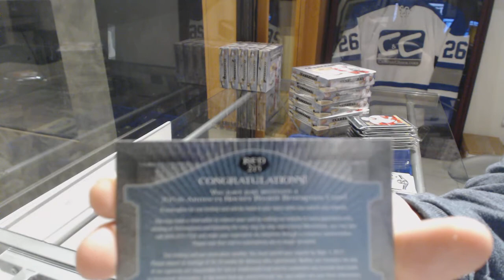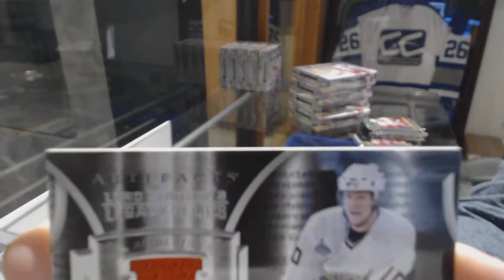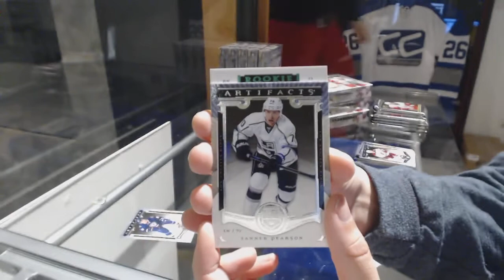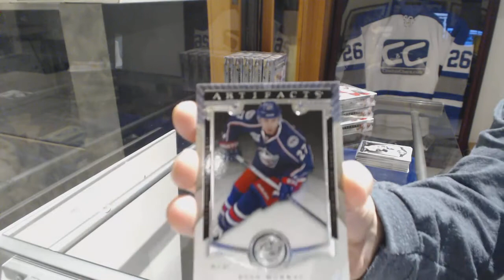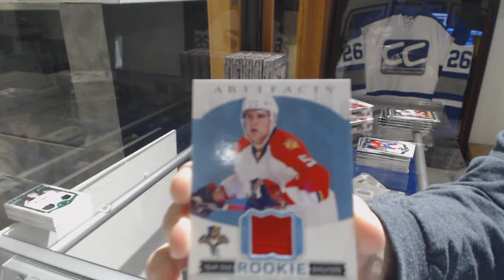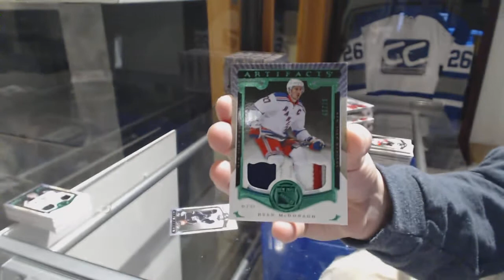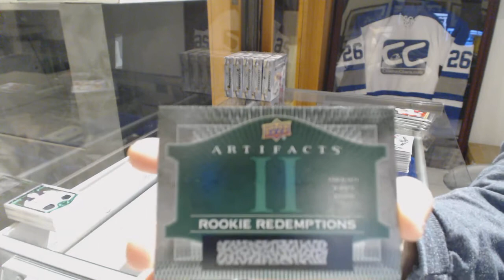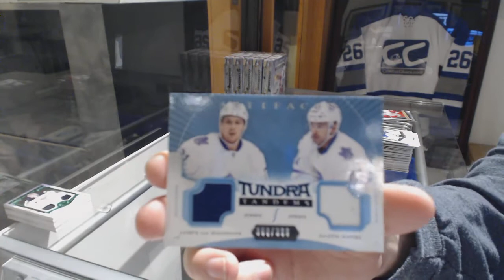15-16 Upper Deck Artifacts Hockey 5 Box Half Case Break - C&C GB #8360